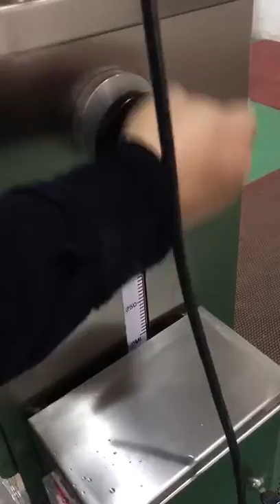Vertical(constant temperature) filling machine with mixer&50L hopper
The filling machine can heat and mix liquid/paste material ,its hopper is 50L and it's filling range is 0-1000g.